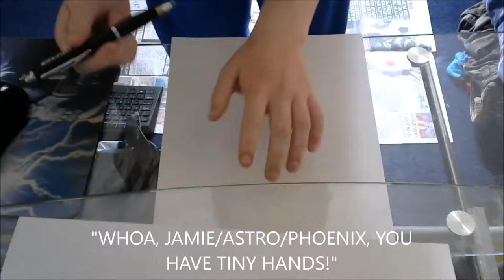Fursuit Hand Paws - Creation Timelapse | Phoenix the Whippet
These are the hand paws for my fursona, Phoenix the Whippet. Enjoy my pain. :D
Tablet - Wacom Intuos Pen and Touch Small
⇒Social Media⇐
⇒Amino Links⇐
Song: Locally Sourced - Jason Farnham